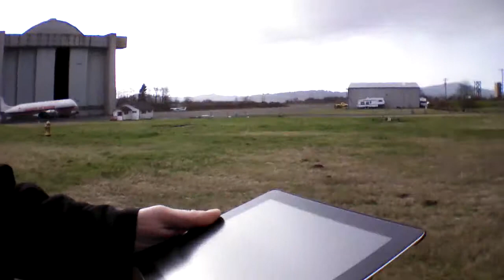AR Drone 2.0 First Flight Tillamook Air Museum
This was the first flight of my AR Drone 2.0 and it didn't do so well. Wind was about 30 MPH and was to strong to control the drone properly. The wind carried the drone away and I knew there was no possibility of getting the drone back without an emergency landing. Was quite fun to fly, but disappointed in the weather.